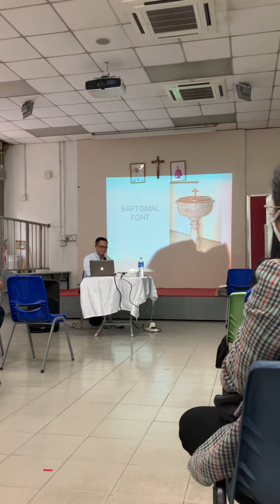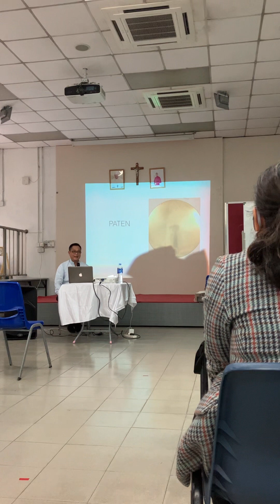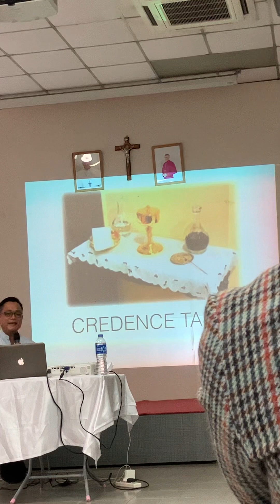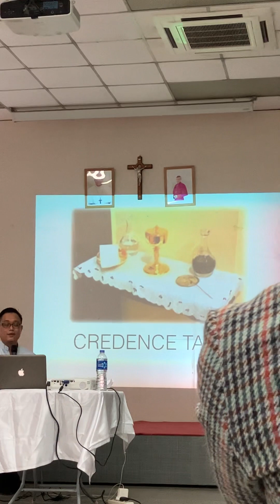Siminar about altar servers#freefire